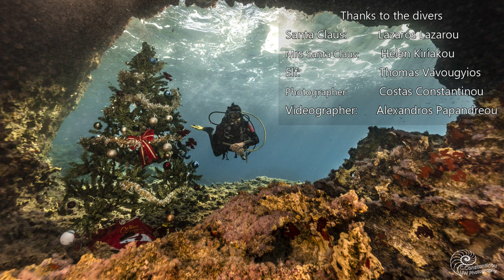Santa Claus Family and Nemo Dive Center wish you Happy New Year.....!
Underwater video with Christmas tree and Santa Claus from Cyprus sea bed...!